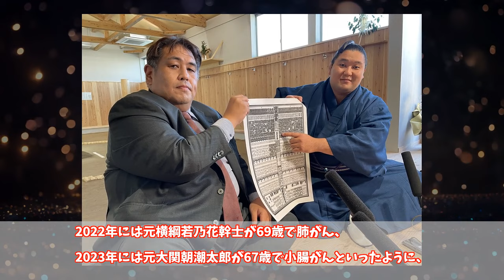「三途の川の向こうにあいつがいたよ…」二子山親方緊急手術#二子山部屋＃ザクラチャンネル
大相撲序ノ口力士を応援しています。
Sumo channel .   Add me please!!!

使用カメラ Using camera nikon D500

世界最大の相撲チャンネル
『すもちゃん』